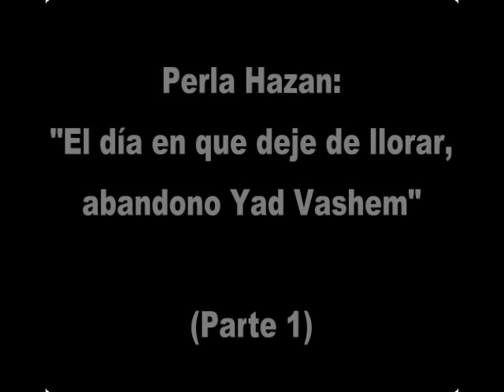Enlace Judío - Entrevista a Perla Hazan parte1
Perla Hazán, directora para Iberoamérica, España y Portugal del Instituto Yad Vashem, concedió una entrevista exclusiva a Enlace Judío.

Hace poco, Perla recibió la noticia de que será galardonada por el Rey de España con la Encomienda del Mérito de la Orden Civil por Fortalecer las Relaciones entre Israel y España y la cooperación con España por el Recuerdo de la Shoá. Al respecto, comenta que se siente profundamente agradecida y orgullosa como mujer judía española, no sólo de esa encomienda sino porque, en el 2007, Yad Vashem recibió el Premio Príncipe de Asturias de la Concordia, presea relacionada en gran medida con los esfuerzos de esta gran mujer.

8 de noviembre de 2012